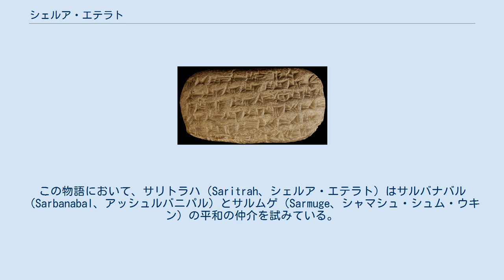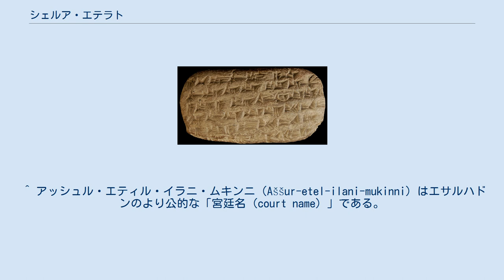シェルア・エテラト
弟のアッシュルバニパルの妻、リッバリ・シャラト宛てのシェルア・エテラトの手紙（前670頃）。
彼女が学習を疎かにしていることを叱責している。
 シェルア・エテラト（Serua-eterat / Serua-etirat、前7世紀前半）は、古代メソポタミア地方の新アッシリア帝国における王女。
エサルハドン王の長女で、アッシュルバニパルの姉に当たる。
女性でありながら例外的に多くの文書に登場する。
弟アッシュルバニパルの妻に対し、将来の王の妻としてふさわしくなれるよう、勉学に励むことを忠告した手紙が残っている。
生没年等は不明。
 シェルア・エテラトの名前はアッカド語ではŠērū’a-ēṭirat / Šeru’a-eṭiratであり、「シェルアは救う者なり」を意味する。
後世のアラム語の文書ではサリトラハ（Saritrah）と呼ばれている。
 エサルハドンの娘の中で名前がわかっている唯一の人物であり、エサルハドンの子供たちをリストした碑文においては王太子であるアッシュルバニパルやシャマシュ・シュム・ウキンよりは下位であるが、アッシュル・ムキン・パレヤのような幾人かの王子よりも上位に記されている。
彼女の重要性は、恐らくエサルハドンの全ての子供たちの中で最年長であったことによると思われる。
 彼女はいくつかの王碑文で言及されているが、前670年頃に出されたアッシュルバニパルの妻（即ち彼女の義妹）リッバリ・シャラト宛ての手紙によって最も良く知られている。
この手紙の中で彼女は将来の王妃リッバリ・シャラトに対して、自分が王女であり上位者であることを思い起こさせつつ、彼女が学習を疎かにしていることを叱責している。
シェルア・エテラトはアッシュルバニパルの治世中まで生きていたが、その死の状況は不明である。
後世のアラム語の物語では彼女は前652年のアッシュルバニパルとシャマシュ・シュム・ウキンの内戦直前、両者間の和平を仲介する試みにおいて中心的な役割を果たし、アッシュルバニパルが兄弟のシャマシュ・シュム・ウキンを殺害した後、姿を消す。
 シェルア・エテラトの生没年は不明である。
彼女はアッシリア王エサルハドン（在位：前681年-前669年）の娘であり、エサルハドンの王女たちの中で名前がわかっている唯一の人物である。
彼女の名は同時代の碑文に頻繁に登場する。
名前はわからないが、王の子供たちのリストからシェルア・エテラトには少なくとも1人は妹がいたことがわかる。
シェルア・エテラトははっきりと「長女」と記されており、これは他にも王女がいたことを示す。
王の子供たちのリストは年齢順に記載されていないため、兄弟たちとの出生順を判断するのは困難である。
彼女は通常、王太子アッシュルバニパル（アッシリアの王位継承者）およびシャマシュ・シュム・ウキン（バビロンの王位継承者）の後に位置づけられているが、弟のアッシュル・ムキン・パレヤとアッシュル・エテル・シャメ・エルセティ・ムバッリッスよりも先に置かれている。
従って、後に王となったアッシュルバニパルやシャマシュ・シュム・ウキンの他にも2名以上の兄弟がいる中で、彼女は第3位に位置付けられていたようである。
シェルア・エテラトはアッシュルバニパルよりも年上であった。
彼女の高い地位を説明する見解の1つは、エサルハドンの子供たちの間で彼女が最年長であったかもしれないというものである。
 シェルア・エテラトの名前は新年の式典における食事と贈り物についての記録の中に兄弟たちの名前と共に記載されており、アッシュルバニパルからの褒章にも名前が記されている。
彼女はまた、前669年の王室の医療報告書にも登場している。
彼女は兄弟たちとともにナブー神に犠牲を捧げ、催し物と祝祭に出席したことがわかっている。
エサルハドン、またはアッシュルバニパル治世中の文書にも登場し、その中でシェルア・エテラトに対して、バビロニアの祓魔師長であるナブー・ナディン・シュミ（Nabu-nadin-shumi）が、エサルハドンと彼女のために祈祷していると言っている。
 エサルハドンがスキタイの王バルタトゥアと結婚させようとした娘がシェルア・エテラトであったかもしれないが、明らかにこの結婚は実現しておらず、彼女はエサルハドン治世末期の前670年頃までニネヴェの宮殿で生活していた。
彼女が義妹リッバリ・シャラト（弟で王太子のアッシュルバニパルの妻）に手紙を書いたのはこの頃であった。
この手紙の中で、彼女はリッバリ・シャラト...